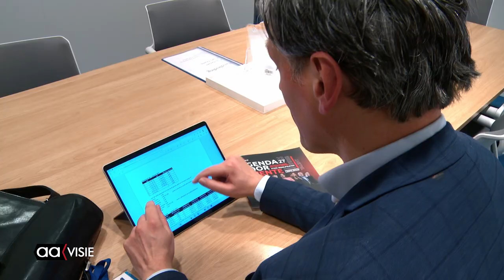Binnenkort nieuwe wethouder voor D66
Na het terugtreden van Monique van Saane als wethouder van de gemeente Almelo, is de grote vraag wie haar opvolger wordt.  Binnenkort kan een nieuwe wethouder voor D66 voorgedragen worden.